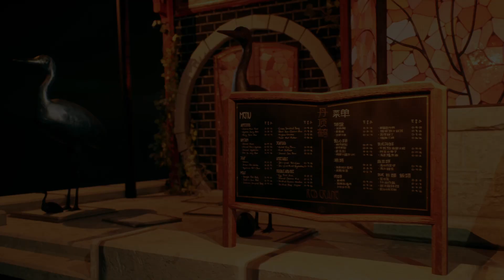3D Showcase | Red Crane Restaurant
University work from Y1 - GAR106, Red Crane Restaurant
SOFTWARE

Autodesk Maya
Z-brush
Substance Painter 3D
Substance Designer 3D
Substance Sampler 3D
Davinci Resolve
Unreal Engine 5.1
MUSIC

Author: Sir Cubworth